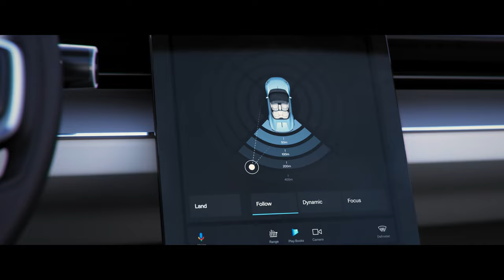Polestar Electric Roadster Concept Autonomous Drone Experience